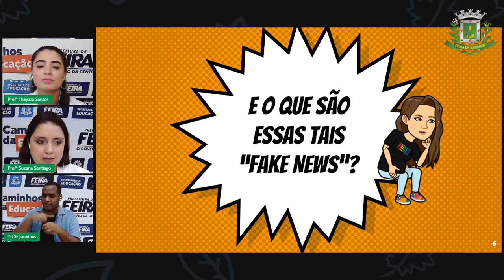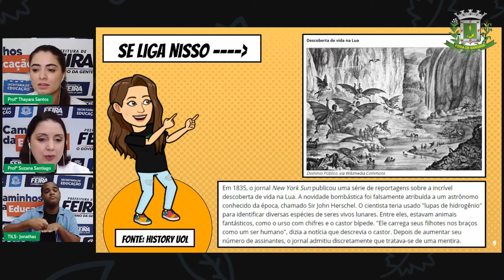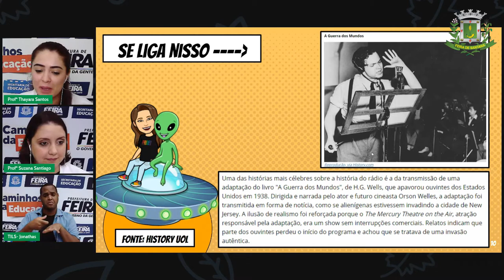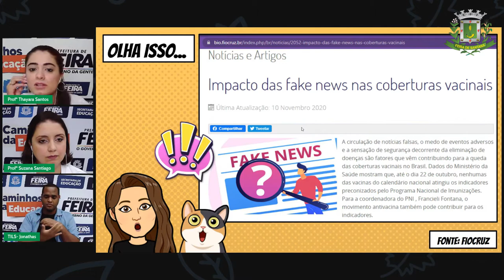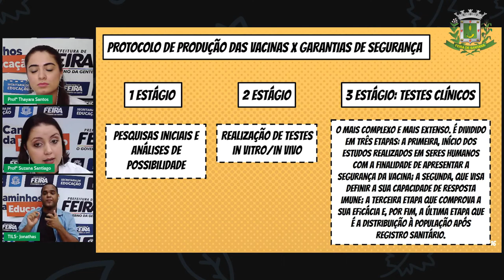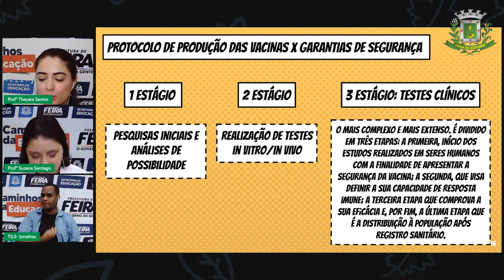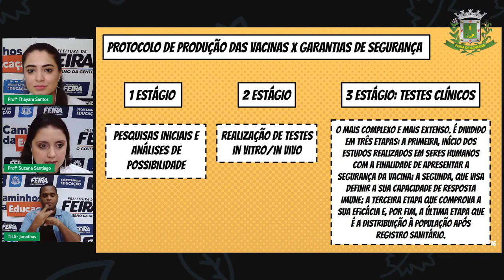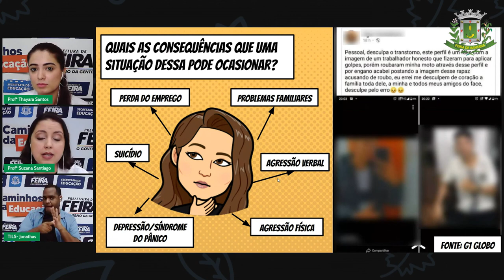8ºANO Aula 23 THAYARA 12 07 2021 CIÊNCIAS Vacinas e Fake News Transversal Part de Suzana